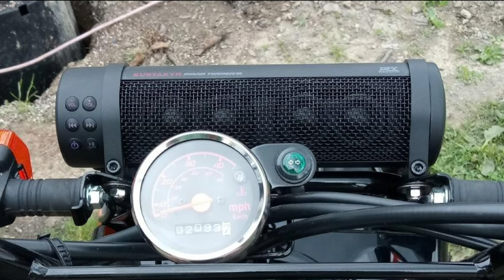Top 10 Best Motorcycle Speaker Review In 2023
Links to the best Motorcycle Speaker we listed in today's Motorcycle Speaker review video:

1 . Boss Audio Systems Mcbk470b Motorcycle Bluetooth Speaker

2 . GoldenHawk Gen2 Wireless Speakers

3 . Boss Atv25b All-terrain Sound System

4 . Lexin Lx-s3 Motorcycle Bluetooth Speakers

5 . Kuryakyn 2719 Mtx Road Thunder Sound Bar Plus

6 . Boss Mc440b Motorcycle Speaker System

7 . Boss Phantom900 Motorcycle Bluetooth Speaker System

8 . Gohawk Tj4-r Amplifier for Motorcycle

9 . Noam Nmc3 Motorcycle/atv Chrome Speakers

10 . Herdio 3" inch Marine Boat Bluetooth Speakers

What are the Best Motorcycle Speakers in 2023?
In today's video we reviewed the top 5 best Motorcycle Speaker on the market in 2023. We made this list based on our personal opinion and we ranked them in no particular order, after doing our research based on their prices, quality, durability, brand reputation and many more.

After watching this video you will know which are the best budget, top selling and top rated Motorcycle Speaker on the market today.

If you choose from this list you can be sure that you buy one of the best Motorcycle Speaker available today.

Top 10 Catalytic Converter Cleaner

Portions of footage found in this video are not original content produced by the Auto Gear team. Portions of stock footage of products were gathered from multiple sources including, manufactures, fellow creators and various other sources.